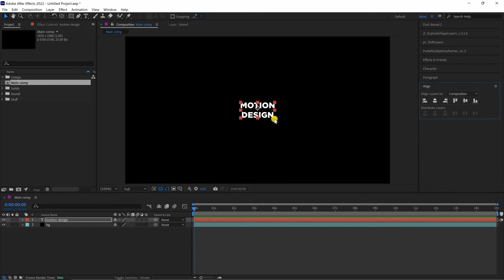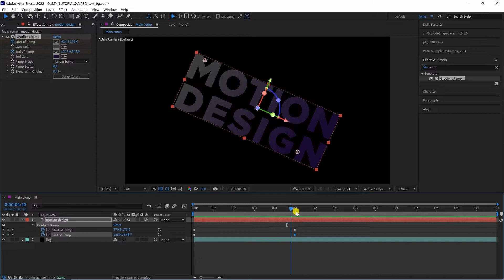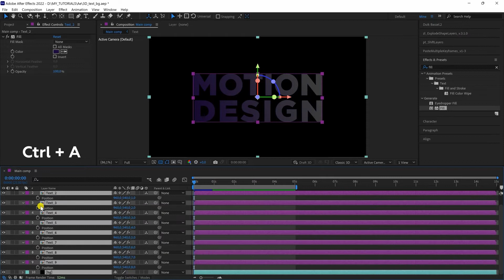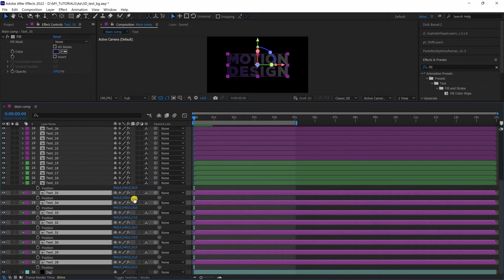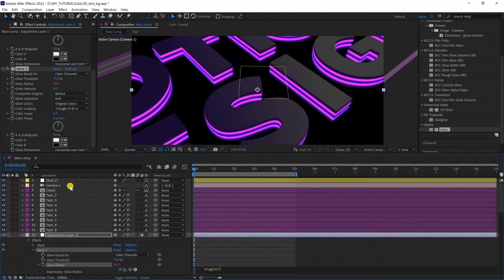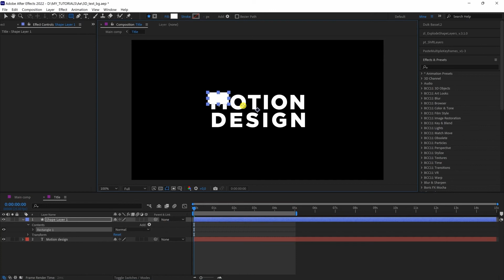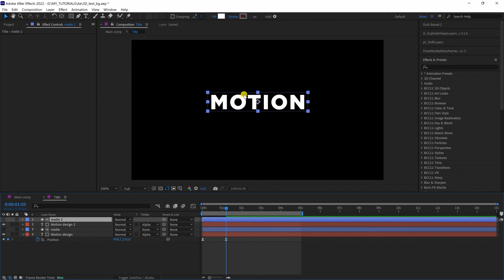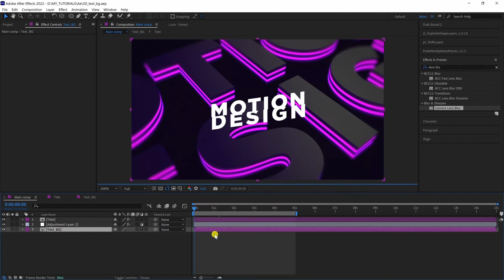3д текст в after effects | Фон в after effects | Интро в after effects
Всем привет! В этом видео я показываю, как быстро и легко сделать яркое и красивое интро с 3д текстом вafter effects.
Также пишите комментарии, буду рад ответить)

Еще на моем канале вы можете найти видео уроки по after effects, cinema 4d, photoshop и illustrator, которые подойдут как новичкам, так и профессионалам.

Shield---instrumental-version by wearethegood
Sunset-drive by evert-z

00:00 — Вступление
00:07 — Создание 3д текста
07:57 — Добавление свечения
10:08 — Добавление текста
10:37 — Анимация текста
12:28 — Добавление деталей в фон
13:47— Подписывайтесь